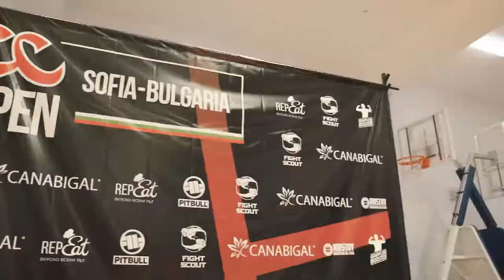ADCC Sofia Open 2022 - Highlights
Video from the grappling event ADCC Sofia Open 2022 held on October 1st in Sofia, Bulgaria.